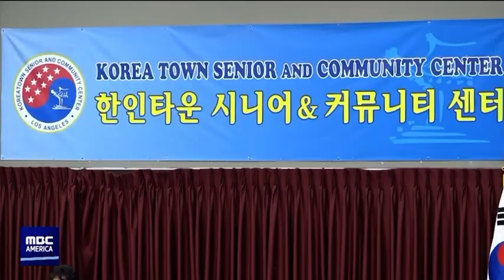한인들 '으쓱으쓱'..인생은 70 부터! - MBC AMERICA (2023년 2월 3일)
원본 : MBC AMERICA (2023년 2월 3일)